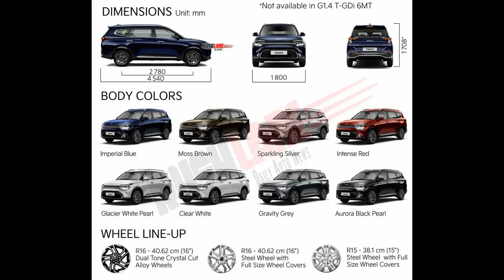Kia Carens || launching officially|| February 2022.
Hello guys good news for Kia fans Carens is launching in India officially on 15th February 2022. Bookings are already opened from 14th Jan 2022 have a look at the interior, color options n more. Enjoy